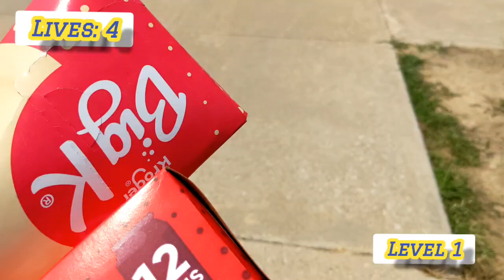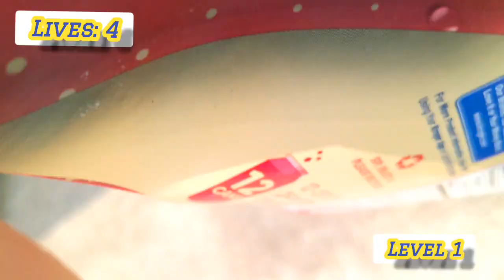Zackary Speed 3: (720p) (2009) (Wii)